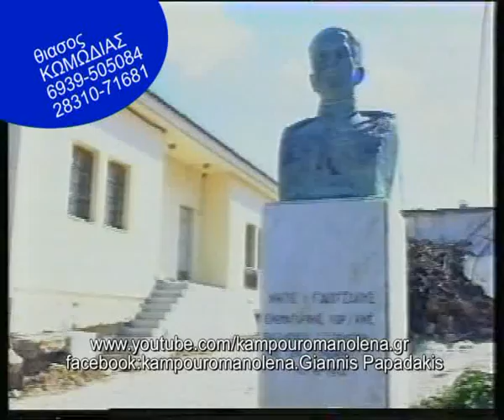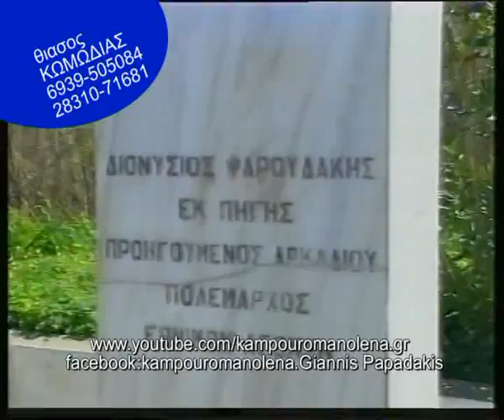kampouromanolena-ta sokakia tis Pigis{Rethimnis}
Θιασος ΚΩΜΩΔΙΑΣ του Γιαννη Παπαδακη(Καμπουρομανολενας)
Αλλοι χρωστουν της Μιχαλους κι`αλλοι στην Εφορια...
το γελιο,οπως και το κρασι,ευφραινει την καρδία...
Ευθυς τηλεφωνησετε στον θιασο ετουτο...
που 34 χρονια απο ψυχης σκορπα,του γελωτα τον πλουτο...
Ιδου και τα τηλεφωνα...6939-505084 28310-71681
Και για το οικονομικο?απευθυνθειτε στον υπουργο Ιωαννη Στουρναρα...
η αφεντομουτσουναρά του κι`αλλοι πολλοι,τα καμανε...μανταρα!!!